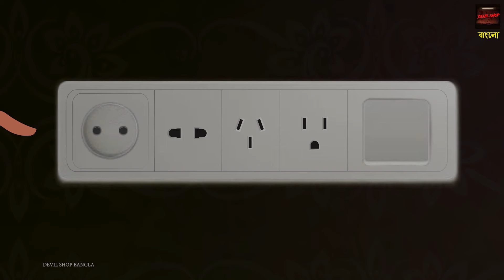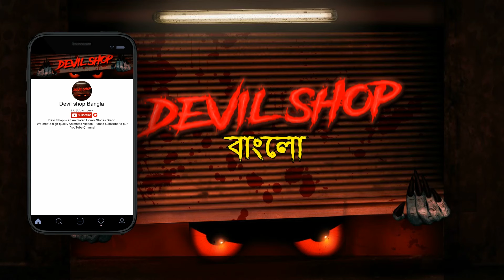অভিশপ্ত পুতুল | Bhuter Golpo | Bangla Horror Stories | Bangla Animation | Horror Story